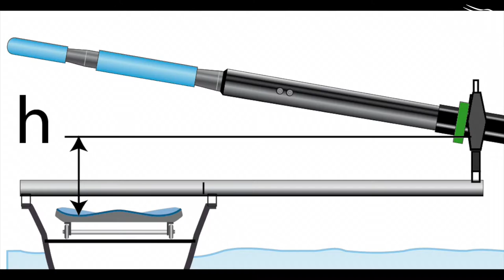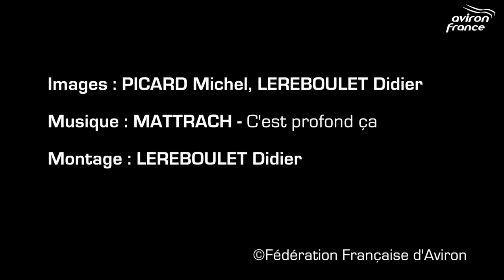Étape n°6 Réglage des hauteurs de nage